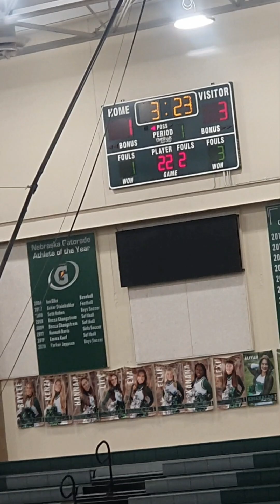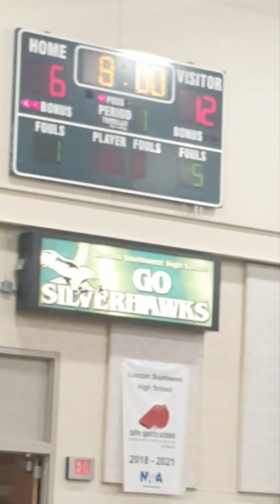Basketball high school girls varsity game Top teams first quarter game good game to watch